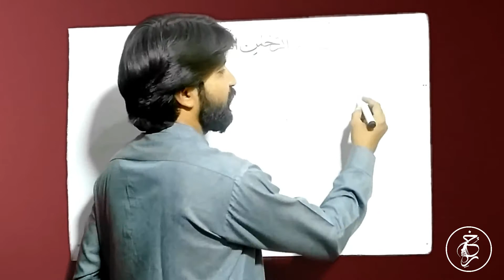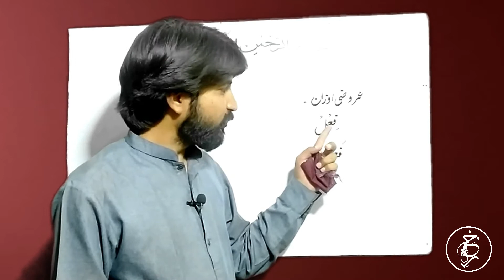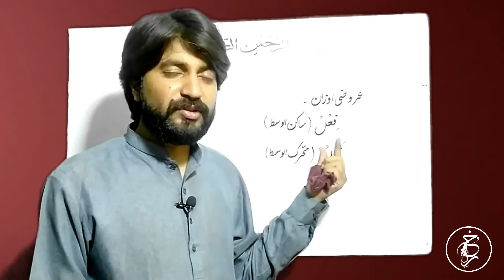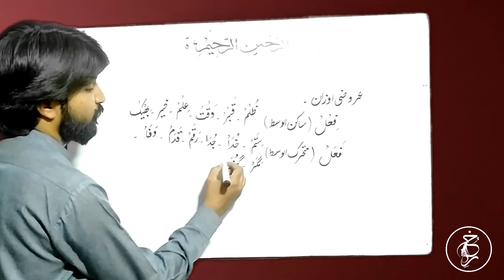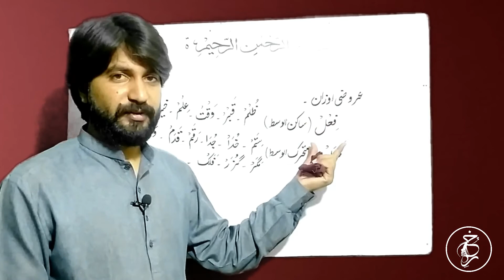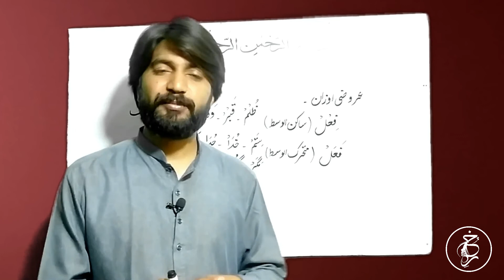Uroozi Auzaan | Wzan Kia Hota Hai | Ilm Ul Urooz | Rukh e Urdu